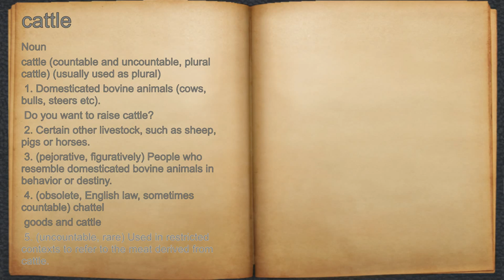What does cattle mean?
A spoken definition of cattle.

Intro Sound:
Typewriter - Tamskp